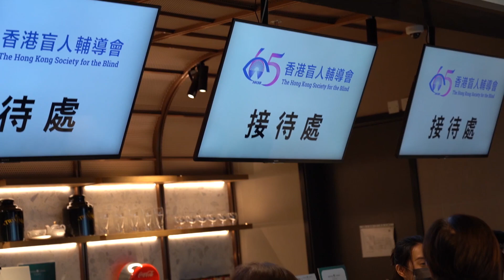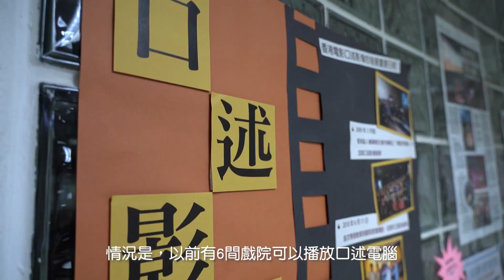【霍啟剛】 口述電影體驗後感 | 視障朋友的觀影體驗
可能好多人都唔知，UA 院線係香港其中一間致力推動口述電影嘅院線，今年初宣佈結業時，意味着全港本身有口述影像設施嘅戲院由六間突然變到剩下三間，視障人士選擇少咗，亦影響口述影像長遠發展。

所以我就開始喺度諗，到底可以做啲乜嘢，結果就促成今次的口述影像體驗場活動。

多謝 @香港盲人輔導會 HKSB 同片主 @天下一電影 One Cool Film 的支持、英皇慈善基金贊助場地，亦多謝特意到場出席分享的偉仔同蘇媽，令到今次活動添上一層更深厚的意義。

希望未來可以有更多院線陸續加入支持口述影像的行列，令更多視障朋友可以隨時隨地，感受到電影帶比大家嘅感動。

媽媽的神奇小子 媽媽的神奇小子 Zero To Hero
天下一電影 OneCoolFilm 天下一電影 One Cool Film
香港盲人輔導會 HKSB